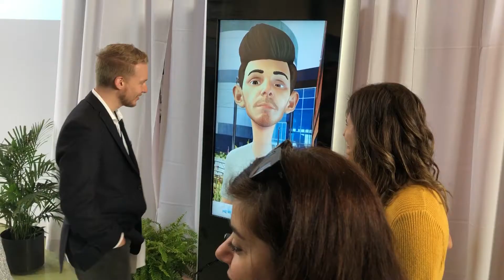Neweb Ottawa Montage